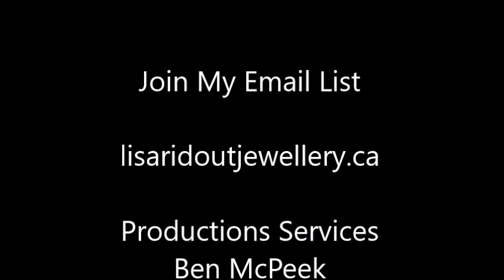Virtual StudioTour Movie Episode 1